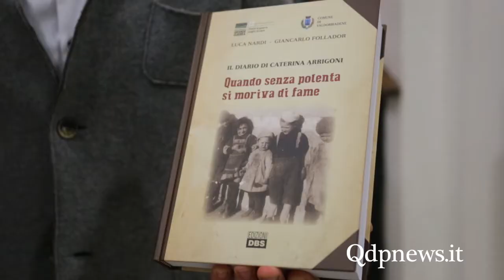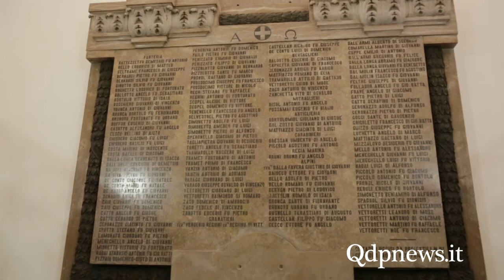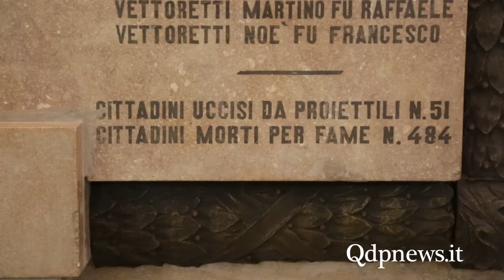Presentazione del diario "Quando senza polenta si moriva di fame"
Notizie online dell' Alta Marca Trevigiana